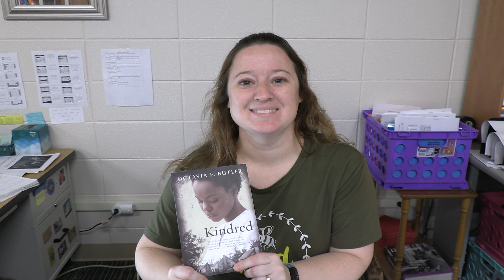Kindred Mrs GriderBerger